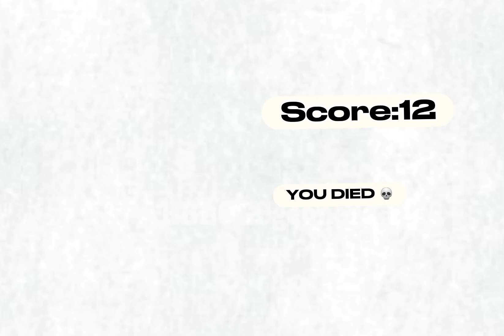If flags were Games! |Fun with flags